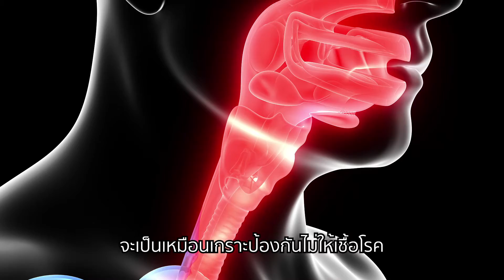ติดโควิดแต่หายแล้ว ปอดจะกลับมาเป็นปกติได้จริงไหม ? | KRACHAY KHAW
KRACHAY KHAW (กระชายขาวเข้มข้น) ช่วยฟื้นฟูปอด ต้านการอักเสบและไวรัสในระบบทางเดินหายใจ สร้างภูมิคุ้มกันที่ดีจนได้ชื่อในวงการแพทย์แผนไทยว่าเป็น "โสมไทย"
🔹Facebook Inbox คลิกที่ 👉 m.me/khachaykwawsakad